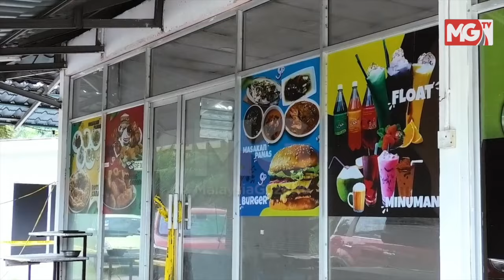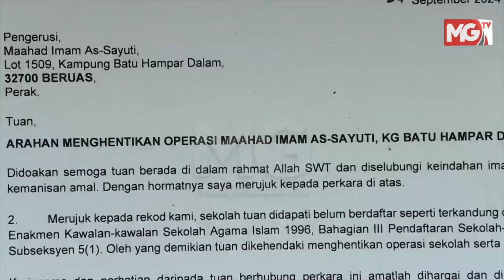Maahad Milik GISBH Di Batu Hampar Disita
Dalam pada maahad di dalam perkampungan Global Ikhwan Services and Business Holdings   (GISBH) di Kampung Batu Hampar Dalam, di Beruas telah diarah menghentikan operasi sejak September lalu.

Arahan  ke atas Maahad Imam As-Sayuti itu dikeluarkan Jabatan Agama Islam Perak (JAIPk) dalam surat bertarikh 27 September 2024.